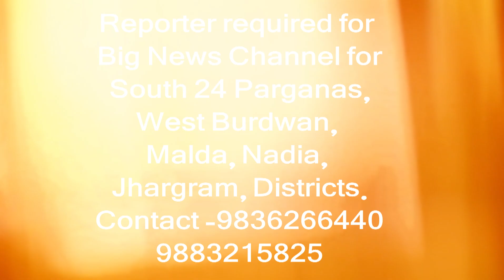বন্যায় ক্ষতিগ্রস্ত শরণার্থী শিবিরে থাকা মানুষদের পাশে গিয়ে দাঁড়ালেন তৃতীয় লিঙ্গের জনগণ!